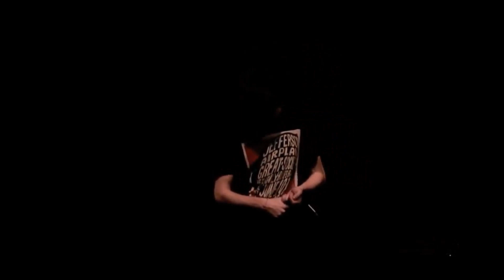Bo Burnham | " We Think We Know You" | EPIC Compilation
An epic compilation of Bo Burnham's "We Think We Know You"

🎵Welcome to Musical Comedy! Welcome to the channel where we highlight the best from our favorite musical comedians.

📱Watch the best moments from musical-based comedians. 🖥

🐥 Twitter: MusicalComedian (in case link above is broken)